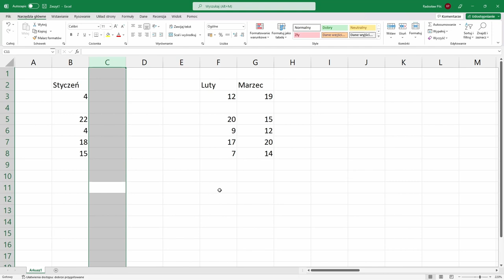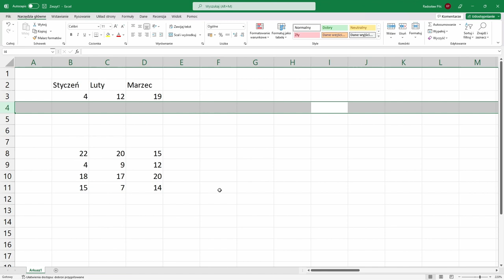Wiersze i kolumny - zaznaczanie, dodawanie i usuwanie.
Pracujesz z listami danych? Często manipulujesz danymi. W tym filmie prezentuję jak za pomocą skrótów klawiaturowych w łatwy i szybki sposób zaznaczać a następnie dodawać lub usuwać wiersze i kolumny.